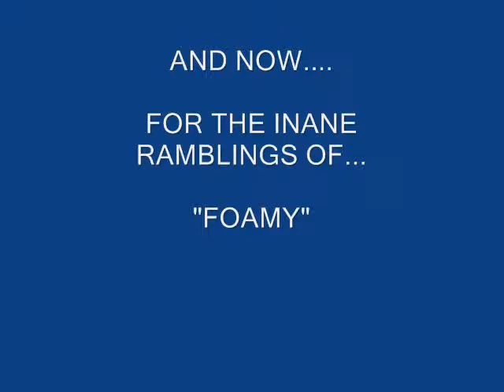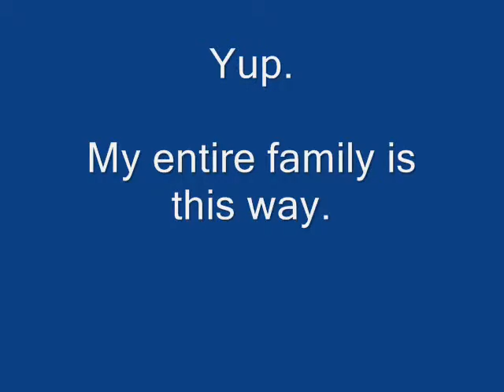Fun With Camcorders Volume 2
Rare footage of the previously unknown species of North American Daddy. (I did this to cheer him up after he had a mild fender bender.)